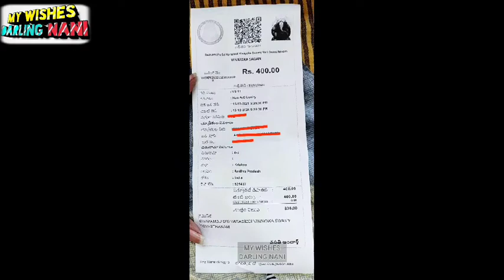kanipakam accommodation in Telugu//kanipakam devasthanam rooms//కాణిపాకం దేవస్థానం రూమ్స్ తెలుగులో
kanipakam accommodation in Telugu//kanipakam devasthanam rooms//కాణిపాకం దేవస్థానం రూమ్స్ ఎక్కడ ఉన్నాయి//కాణిపాకం దేవస్థానం రూమ్స్ తెలుగులో
కానిపాక దేవస్థానానికి సంబంధించిన రూమ్స్ "సింగల్ రూమ్ & సూటు రూమ్" ఏసీ &నానేసి
kanipakam devasthanam rooms where